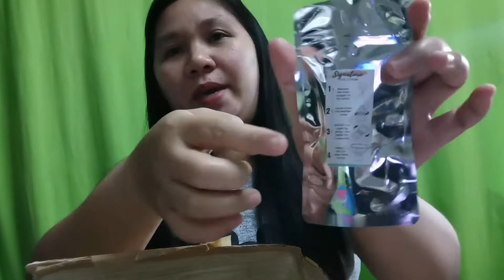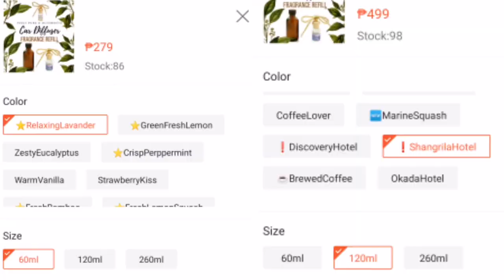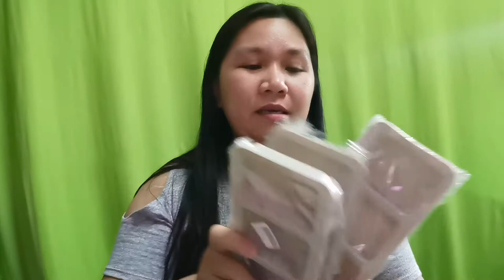CAR DIFFUSER REFILL ( SAAN ANG BILIHAN ) | EXTRA INCOME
Talaga namang marerelax ka sa amoy ng lavender, calming effect ☺️😍
Eto nga pala ung link ng shop kung saan ay makakabili ka ng

Check out ❤️CAR DIFFUSER REFILL:  High Quality Imported Fragrance for ₱279 - ₱899. Get it on Shopee now!

Selling Waterproof Sticker label PRINT & CUT for ₱35 - ₱55.